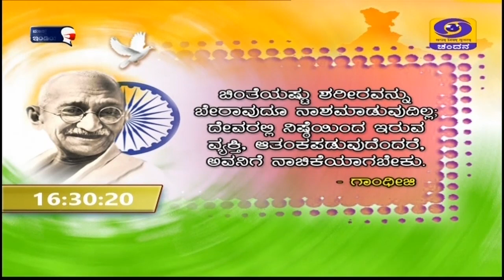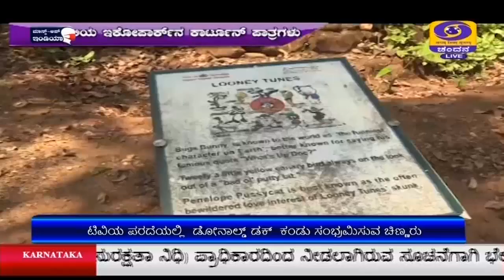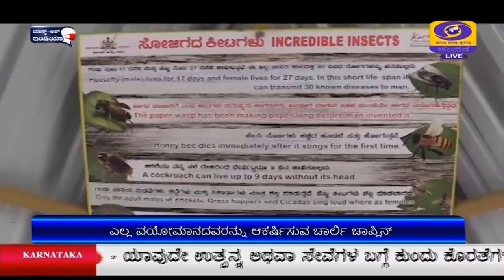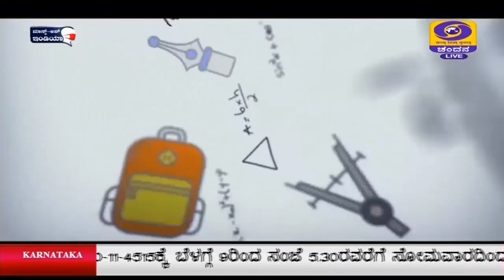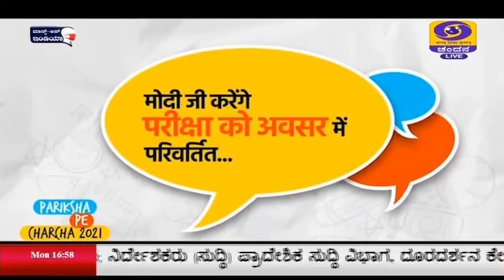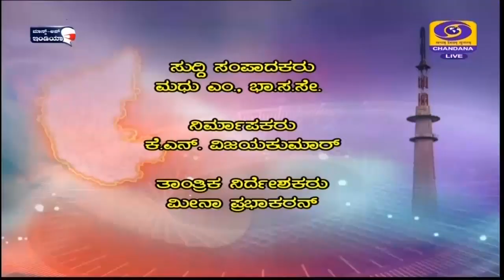DD CHANDANA NEWS 05.04.2021 4:30PM